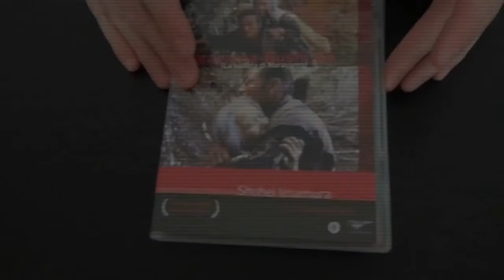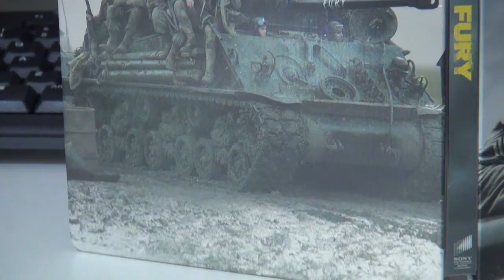Unboxing - Fury - Steelbook Limited Edition Blu-ray Disc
Aprile 1945. Mentre gli alleati sferrano l’attacco decisivo in Europa, il sergente dell'esercito americano Don Collier, da tutti chiamato “Wardaddy” (Brad Pitt), guida un’unità di cinque soldati in una missione mortale dietro le linee nemiche a bordo di un carro armato Sherman (chiamato, appunto, “Fury”). Una missione temeraria ed eroica nel cuore della Germania nazista, ormai al collasso. In inferiorità numerica, disarmati e con una recluta giovane e inesperta nel plotone, Wardaddy e i suoi uomini dovranno ricorrere a tutto il proprio coraggio e alla propria arguzia per sopravvivere agli orrori della guerra.